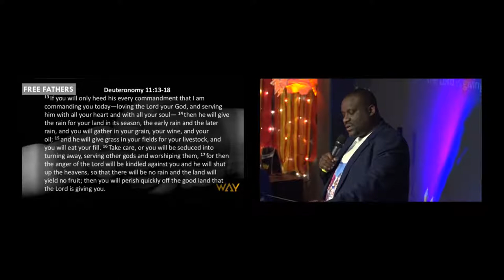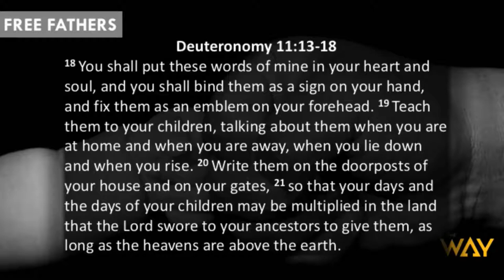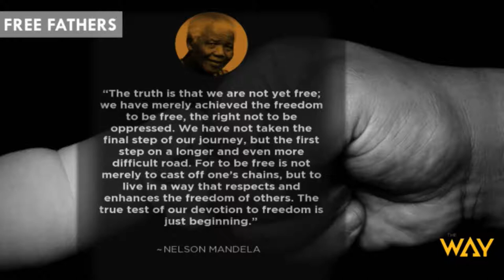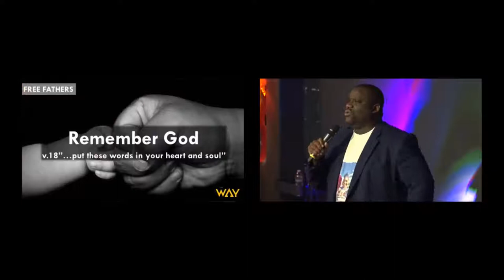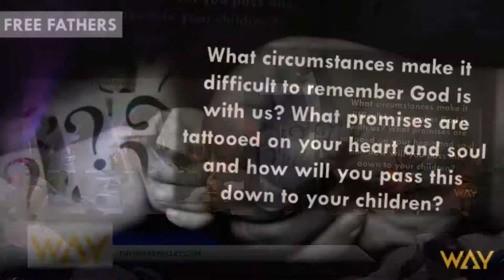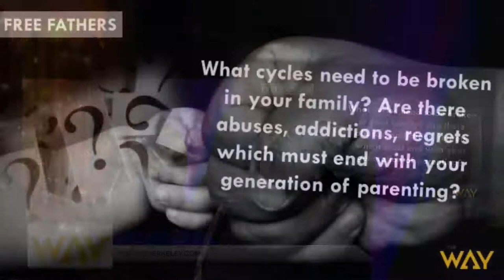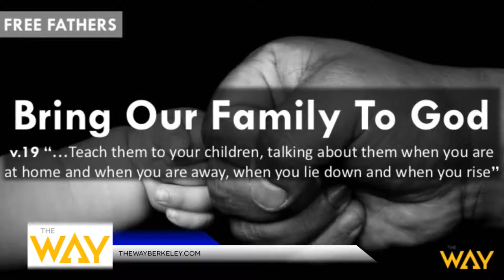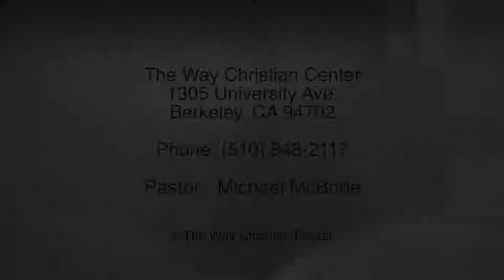Episode 177 - June 18, 2017 - Free Fathers by Pastor Michael McBride